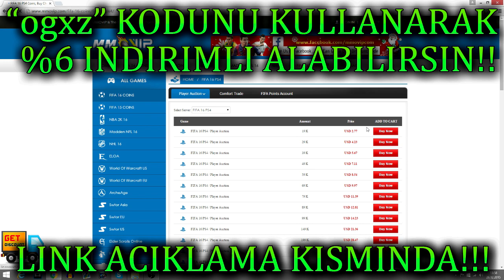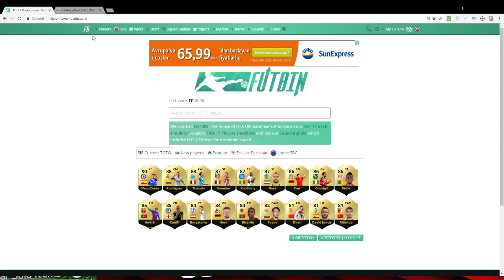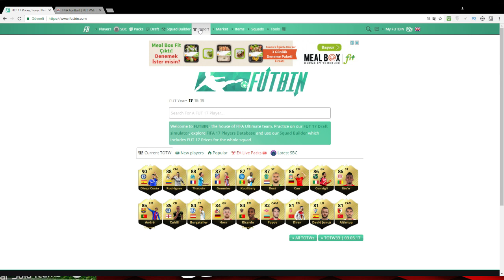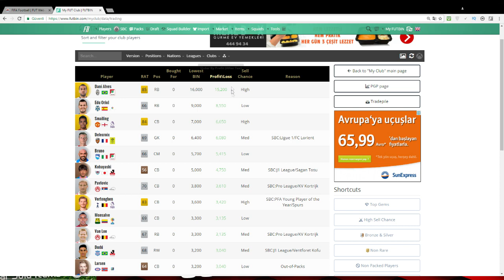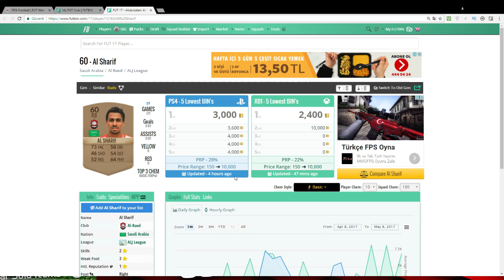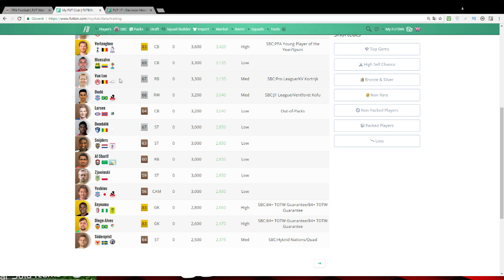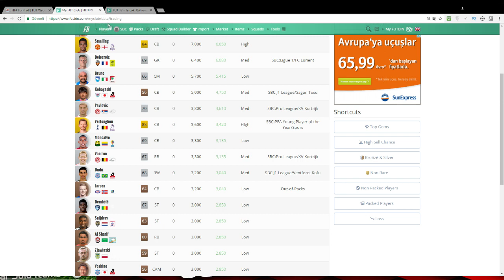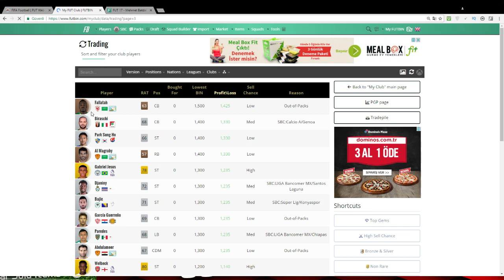FIFA 17 - KULUBUNUZDEKI GIZLI COINSLERI BULUN! EFSANE!! "MUTLAKA IZLEYIN!"